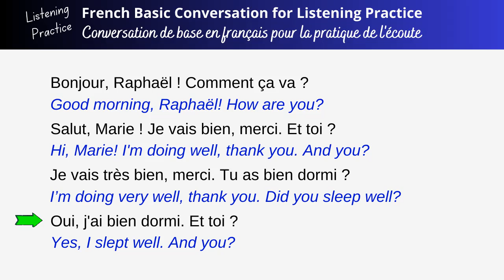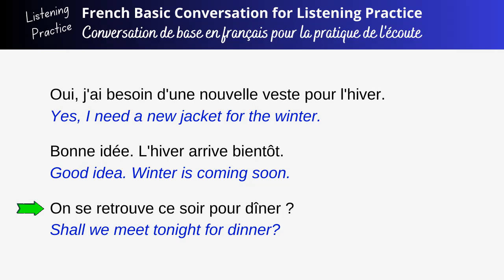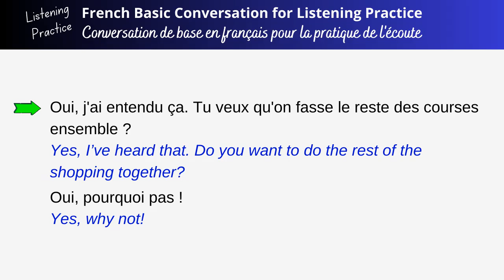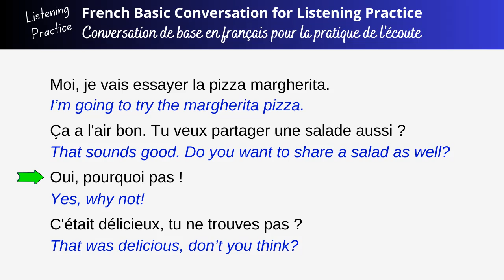French Basic Conversation for Beginners Listening Practice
Daily French conversation practice and French speaking practice with English subtitles. These French dialogues are perfect French lessons for beginners to understand what French actually sounds like.